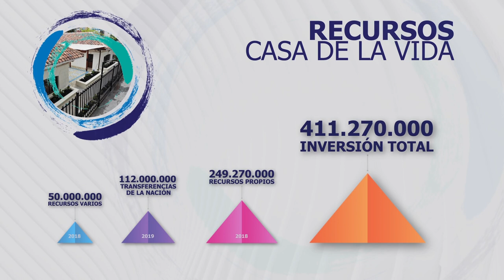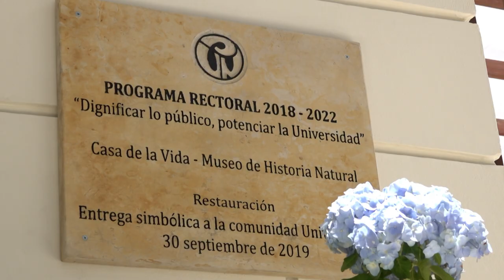Inauguración Casa de la Vida